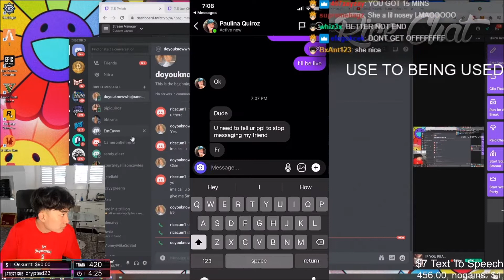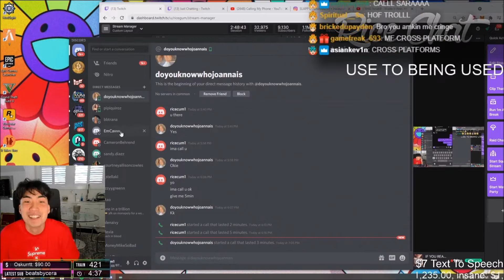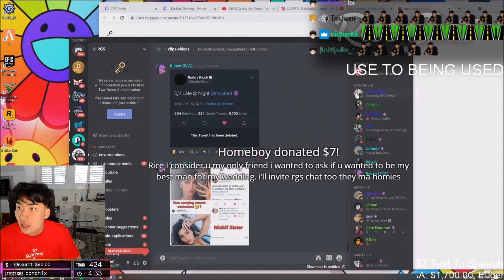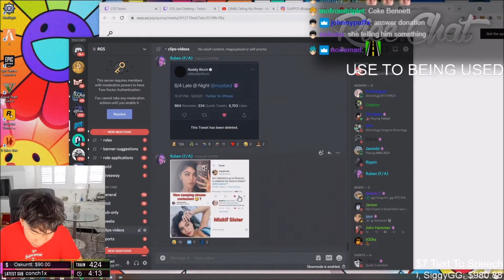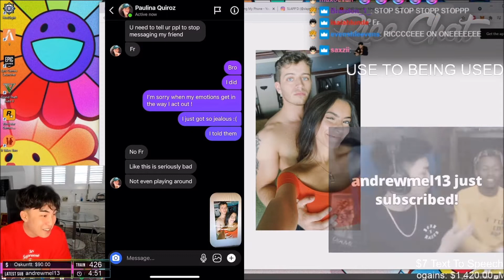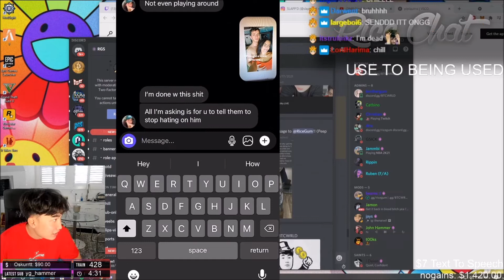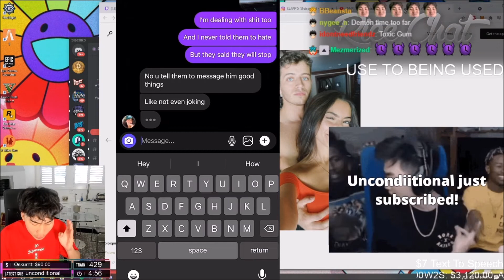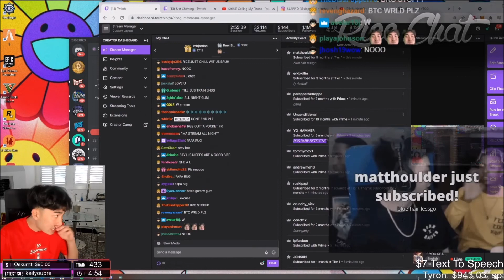Ricegum Gets His Feeling Hurt By Pipi & Ends Stream 💔🥺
Clouted Highlights